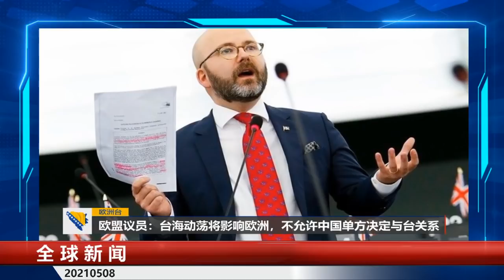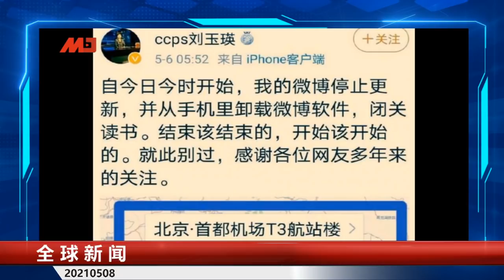巴西总统暗示中国发动生物战；德国外长：民主国家联手对抗独裁中国；澳洲：北京若武力犯台将出兵；欧盟议员：不允许中国单方决定与台关系 | 全球新闻（20210508-1）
G7挺台激怒中，德外长：民主国联手抗独裁；法国会史上首次！304:0挺台参与国际组织；美台巴拉圭联手合作科技；福建解禁小三通，台：对台促融工作；台若动盪恐酿欧洲经济灾难？｜台湾新闻（20210507）

澳洲杠上北京，称若武力犯台将出兵；又一李文亮？北京医生揭肿瘤治疗黑幕，惨遭删文停诊；党校教授赞加拿大医疗遭小粉红出征；巴西总统暗示中国发动生物战| 中国新闻（20210507）

欧盟：欧中投资协议不算协议，更像是意向；欧盟同意美加和挪威加入军事联盟力抗中俄；英国地方选举，苏格兰有望再次独立公投？欧盟议员：不允许中国单方决定与台关系| 欧洲新闻（20210507）

明镜编辑部/周二至周四，晚7点
人生之中/历史明镜/明镜专访/周五，晚7点
人生之中/周六，早上9点
今夜很政经/周六，晚10点
明镜专访/周日，早上9点
看看乐乐/周二五晚10点

更多新闻资讯来源：
明镜新闻网